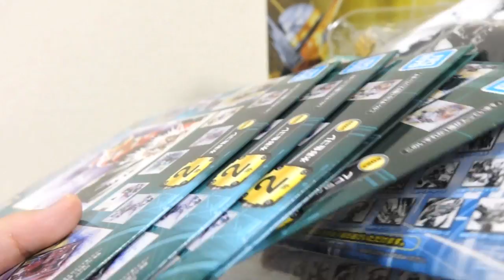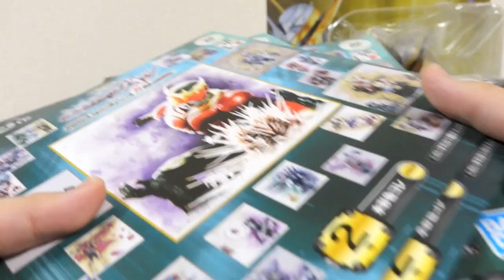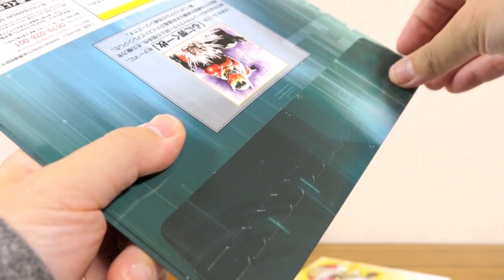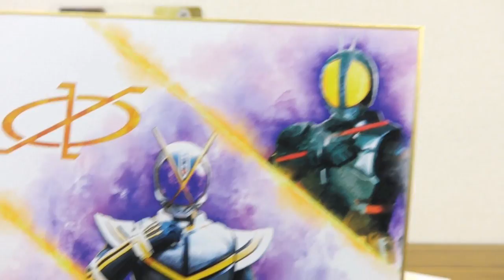【ラストワン賞】ラビットドラゴン手に入れたぞー！ジオウ一番くじ後編 仮面ライダービルド